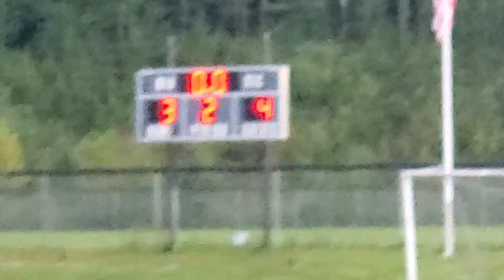3 to 0 at half time, winners 4 - 3 Huge came back win for West Iredell High Warriors